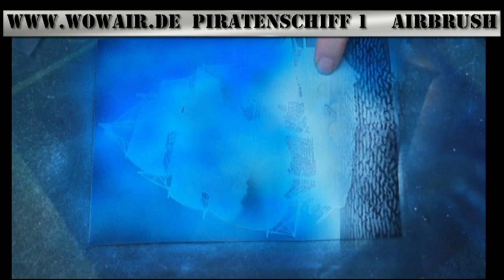No 010 Airbrush by Wow Piratenschiff HD 1080.mp4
Airbrush mit der Schablonentechnik für das perfekte und schnell gemalte Piratenschiff

Airbrush with the Stencil technique for a perfect and fast painted Pirate Ship.